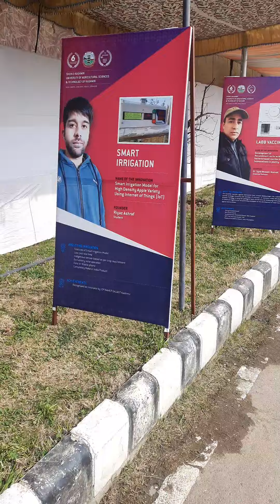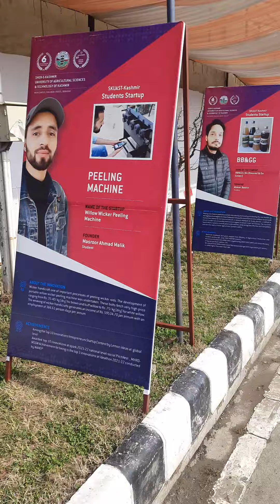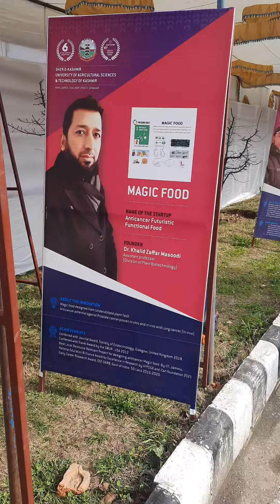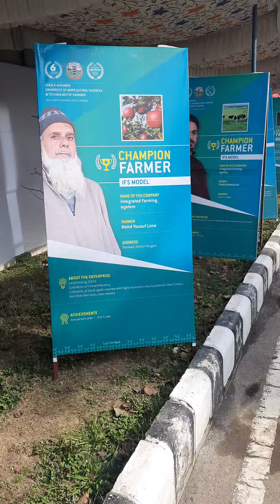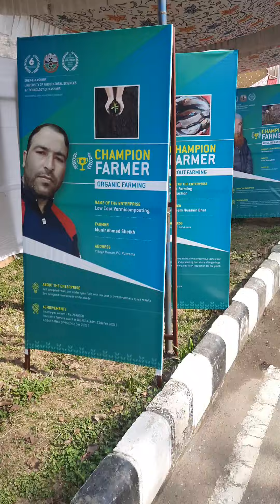kisan Mela 4th and 5th March, 2023 SKUAST-K. Download Spray Schedule. join Hortikashmir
SKUAST-K is organizing Kisan Mela on 4th and 5th of March 2023. Download Spray Schedule by clicking the below given link